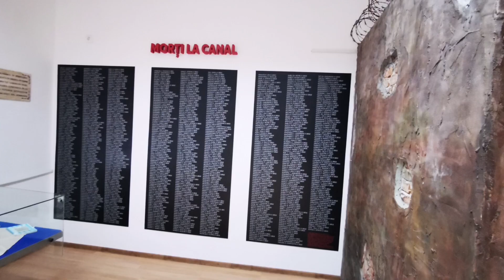Constanta in martie